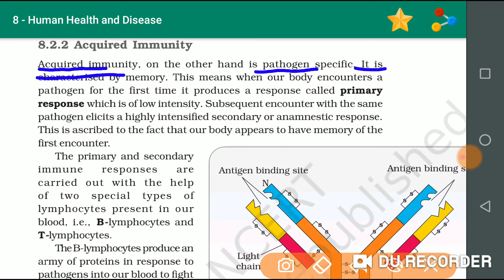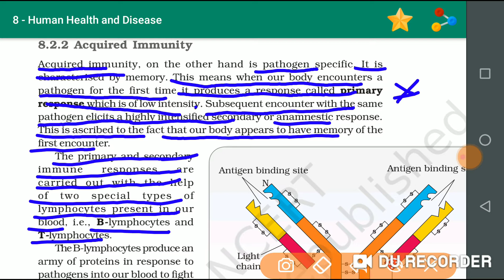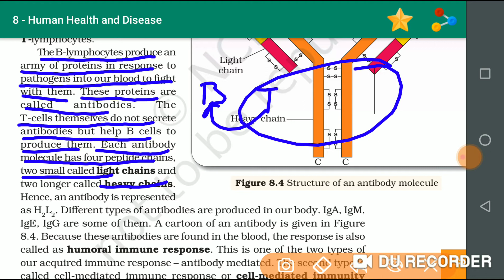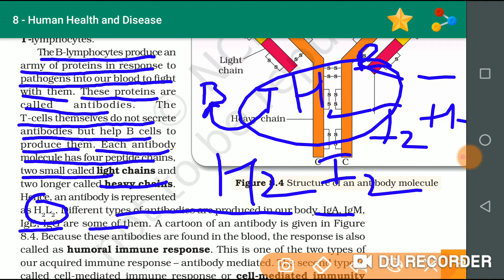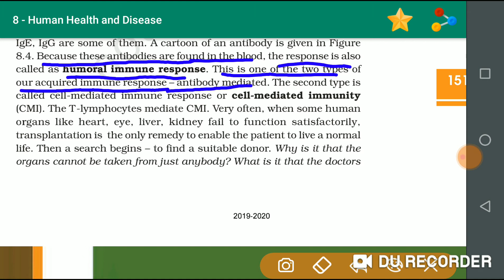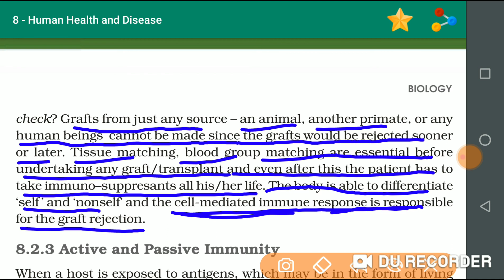Class-12//Biology//Chapter-08//Part:-05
Topic:-ACQUORED Immunity full ncert explained